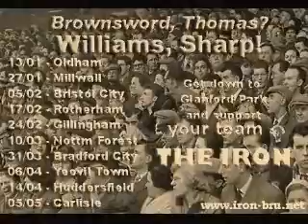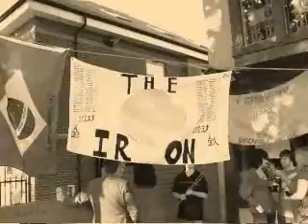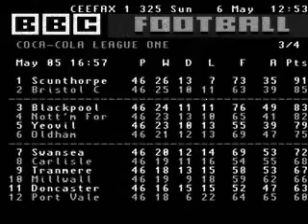Scunthorpe United had a Championship dream. Flag Day 2007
Scunthorpe United's finest hour beautifully set to a Clayhill cover of the Smiths classic "Please please let me get what i want".

The definitive promotion party video for Iron fans everywhere made by the masters, Y Griffiny.

Arsenal
Aston Villa
Blackburn Rovers
Bolton Wanderers
Charlton Athletic
Chelsea
Everton
Fulham
Liverpool
Manchester City
Manchester United
Middlesbrough
Newcastle United
Portsmouth
Reading
Sheffield United
Tottenham Hotspur
Watford
West Ham United
Wigan Athletic
Barnsley
Birmingham City
Burnley
Cardiff City
Colchester United
Coventry City
Crystal Palace
Derby County
Hull City
Ipswich Town
Leeds United
Leicester City
Luton Town
Norwich City
Plymouth Argyle
Sheffield Wednesday
Southampton
Southend United
Stoke City
Sunderland
West Bromwich Albion
Wolverhampton Wanderers
Blackpool
Bournemouth
Bradford City
Brentford
Brighton & Hove Albion
Bristol City
Carlisle United
Cheltenham Town
Chesterfield
Crewe Alexandra
Doncaster Rovers
Gillingham
Huddersfield Town
Leyton Orient
Millwall
Northampton Town
Nottingham Forest
Oldham Athletic
Port Vale
Rotherham United
Scunthorpe United
Swansea City
Tranmere Rovers
Yeovil Town